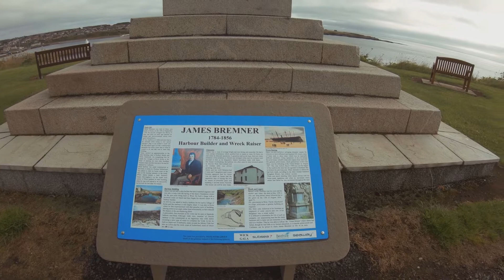Taking a wonder to the Trinkie and making a new friend! | Wick|| NC500- part 1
The views on the way when taking a wonder to the Trinkie natural pool, near Wick, and making a new furry friend on the way.

This pool was a part of the nearby quarry around 70 years ago, has been used as a summer spot and is a great place to relax among nature.

The video is the first one that I recorded without Zac and he wouldn't have liked the long walkies to it!!

For map geeks:
Grid reference (Ordinance survey) ND 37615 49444

youtube studio music used:
tbc

• Gopro hero 6 (bought refurbished from gopro on ebay)
• Hohem iSteadyPro 3 Gimbal Stabiliser for GoPro (like my Ebay purchase)
• Gopro hero 6 camera case (bought on Ebay):
• Memory cards (like one I purchased on Ebay):